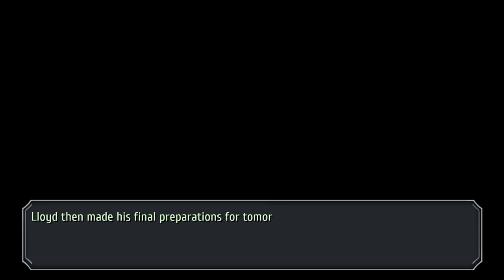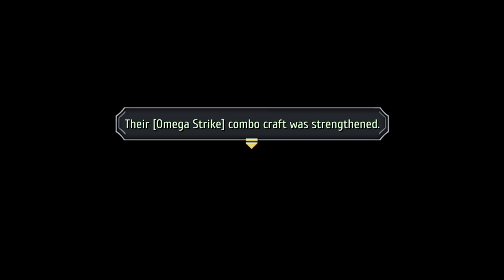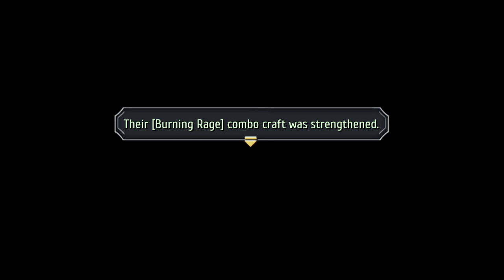The Legend of Heroes: Trails to Azure - 83 Chapter Finale #11 Final talks & Final Bonding scenes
Elie - Fine-Elie together
Tio - Second only to Mishy
Noel - Hold me, Noey
Rixia - Now that's Mao like it
Randy - Randy for Randy
Wazy - In the right Hemisphere

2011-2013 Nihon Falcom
2021 Englisch patch by Geofront